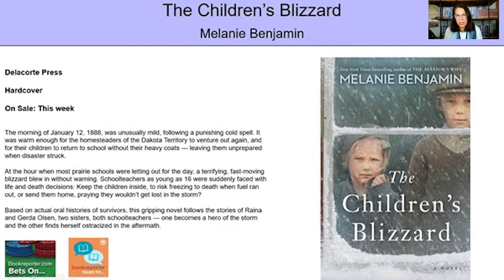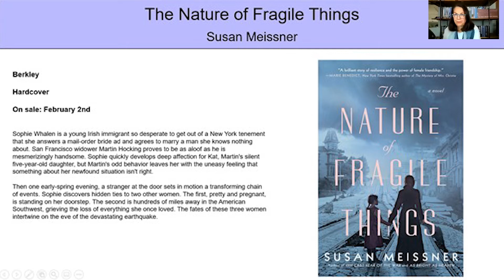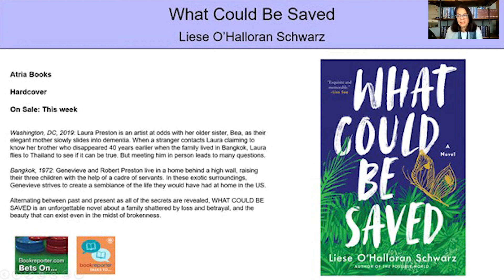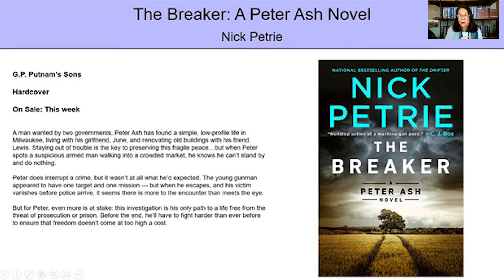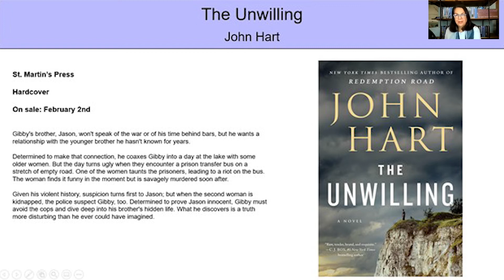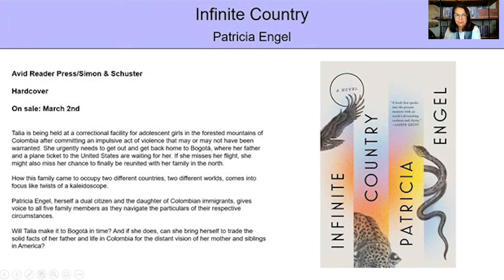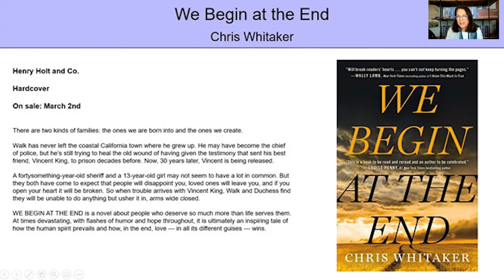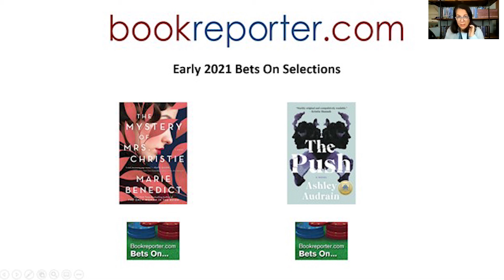Bookaccino Live! January 2021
For January's Bookaccino Live event, Carol previews upcoming books with January and early February release dates and gives you a sneak peek at March books you might not yet have heard of.

We hope you enjoy, and join us for our next Bookaccino Live event on February 10 where we will share books coming out from February through March. Register for our next webinar here:

CONTEST DETAILS:
For those who haven't joined us live, keep in mind we host a contest for those who attend live. To be eligible to win a book in your favorite genre, be sure to register and watch us next time!